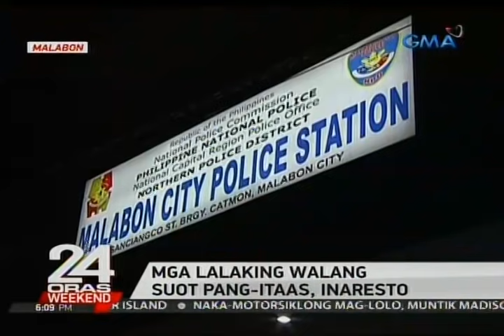24 Oras: Romanian na tinangka umanong magpapalit ng mga pekeng Euro, arestado sa QC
24 Oras is GMA Network’s flagship newscast, anchored by Mike Enriquez and Mel Tiangco. It airs on GMA-7 Mondays to Fridays at 6:30 PM (PHL Time) and on weekends at 6:00 PM.